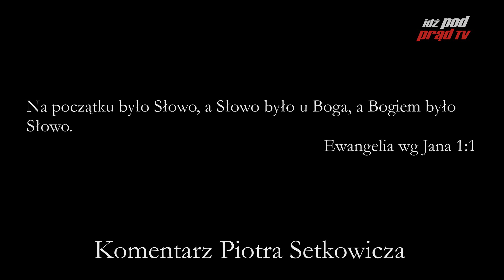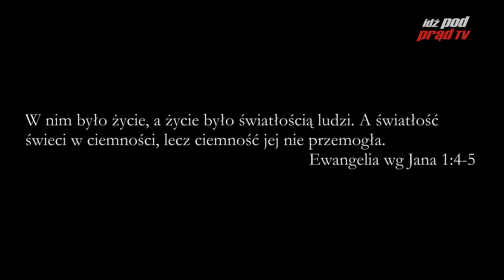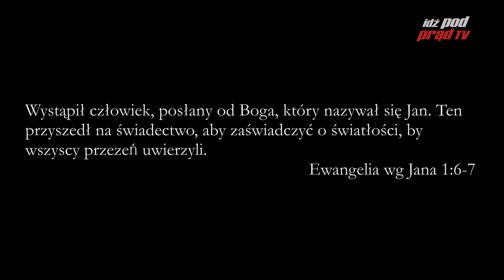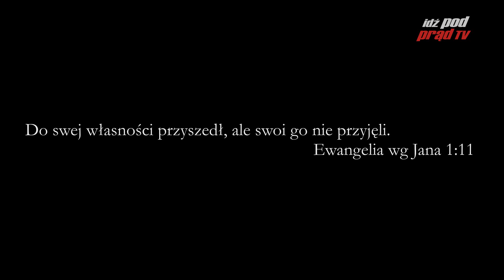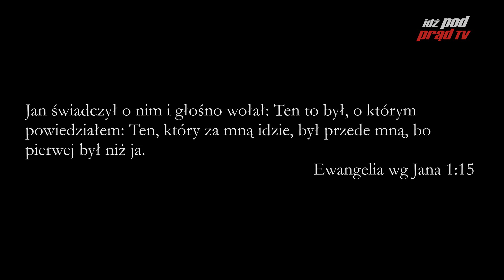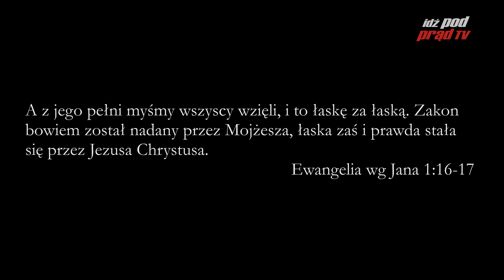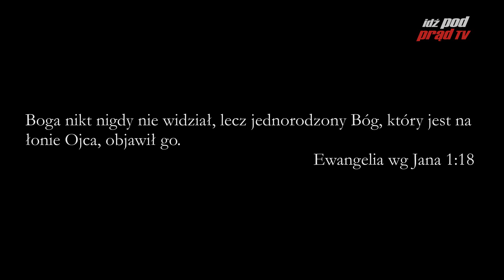Archiwum: BIBLIA NA CO DZIEŃ: Ewangelia Jana #1 cz.1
Codzienny komentarz Piotra Setkowicza do Ewangelii Jana, rozdziału pierwszego, części pierwszej. Dołącz do studium Biblii na stronie Kościoła Nowego Przymierza w Lublinie: